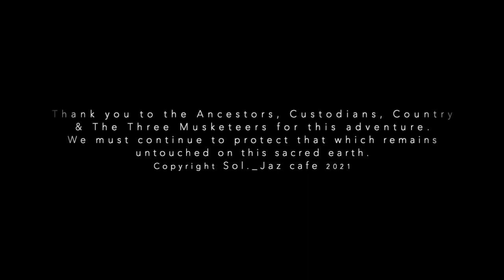The Three Musketeers - Broome, W.A.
A short tale of three beautiful and intelligent puppies born and raised above the 26th parallel. These puppies are a different breed - the coolest of the cool!

While camped out and wandering the bush, these three became my mates and very own personal tour guides. They were kind enough to show me a bit of Country and guide me to the wild Broome ocean for a well-deserved swim.

A huge thanks to these three musketeers for their unconditional love, protection, guidance and eternal patience during our adventures! They taught me many a lesson. Definitely going to miss these beautiful souls!